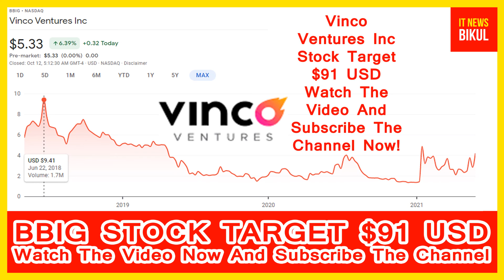BBIG Stock - Vinco Ventures Inc Stock Breaking News Today | BBIG Stock Price Prediction